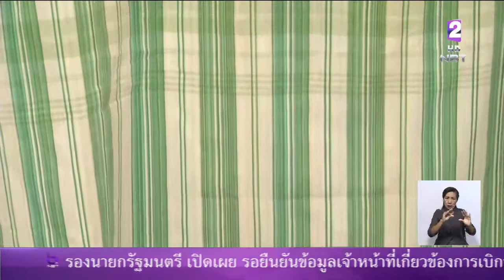'งานอุ่นไอรักฯ' โค้งสุดท้าย ต้องมา!! สินค้าคุณภาพ ร้านมูลนิธิส่งเสริมศิลปาชีพฯ